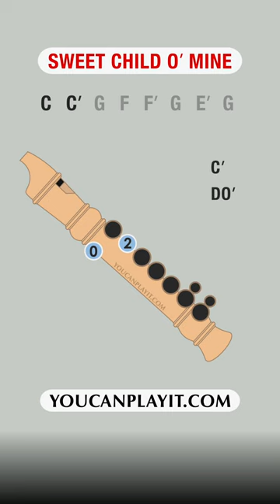Sweet Child o' Mine Intro - How to play the recorder